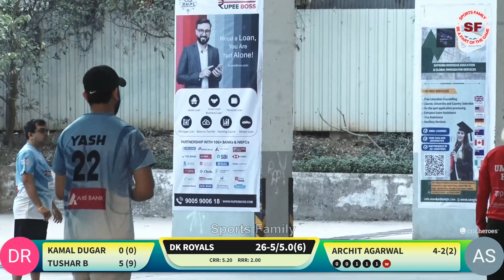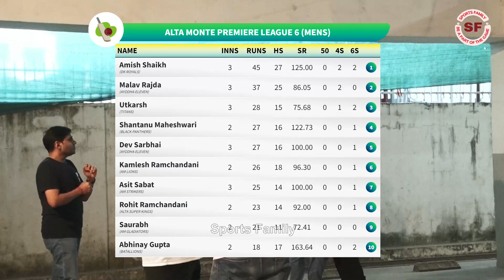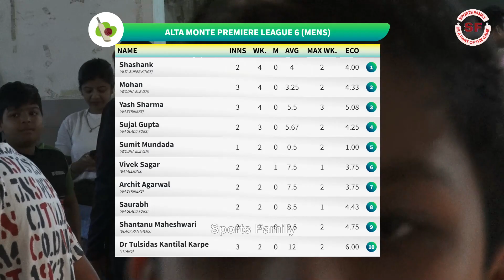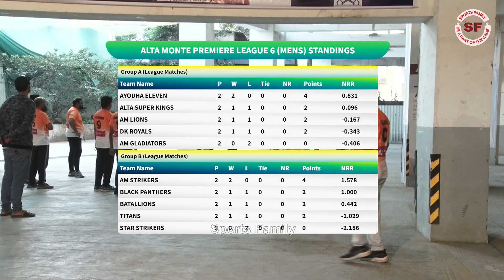Q 2 || AM STRIKER VS D K ROYALS || AMPL @sports family